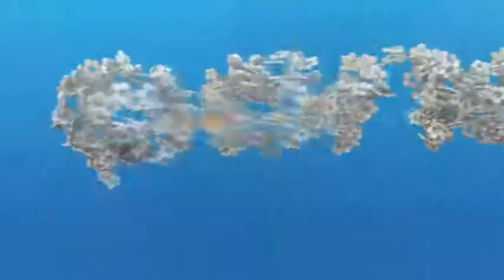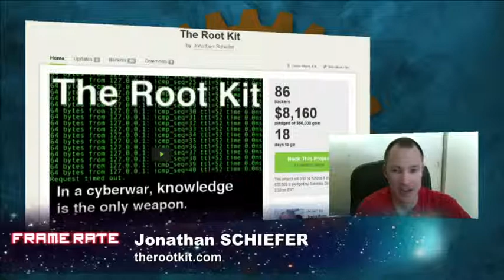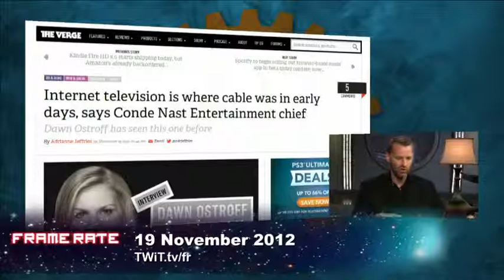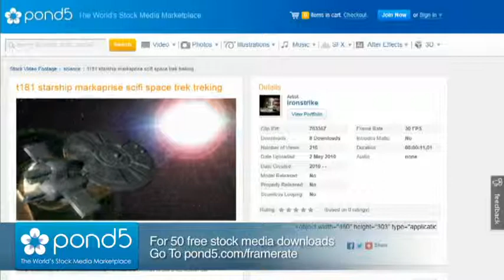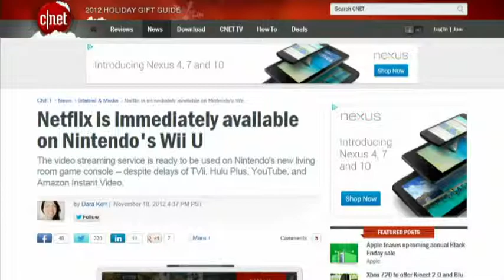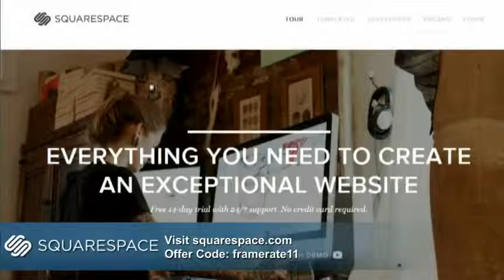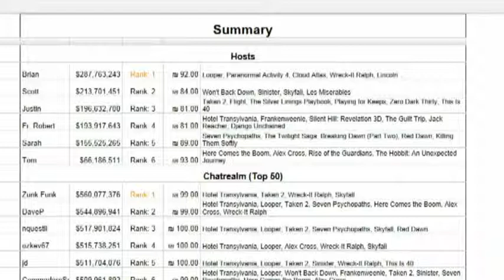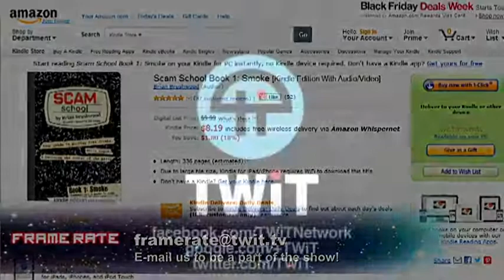Frame Rate #102: Not Glad to Use Dyle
The Root Kit, the war for TV, Internet TV in early days, 10 things I hate about Wii U, first native 4K TV show.